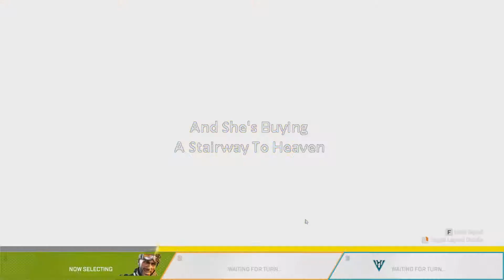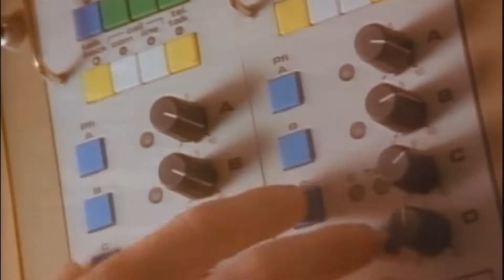Apex Legends - The Final Countdown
We're heading for venus, or rather, King's Canyon I guess.